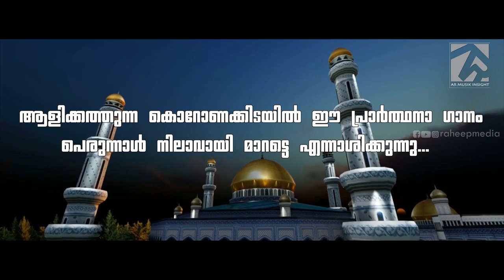അഹദോൻ | Ahadon | Eid Song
Ahadon - This song is a small gift for this Eid.

Lyrics : Siju Thuravoor
Orchestration & Arrangements : Alan Raju
Singers : Ajmal Mohammed | Harib Hussain | Muthu | Jithu | Hamsa Pattuvam
Video : Raheep Media

|malayalam song|Eid song|Mappilappattu|Qatar|RadioMalayalam98.6|